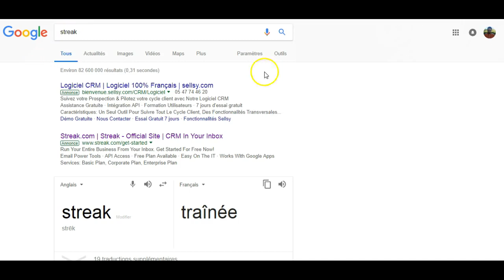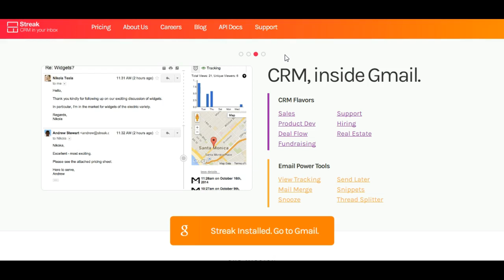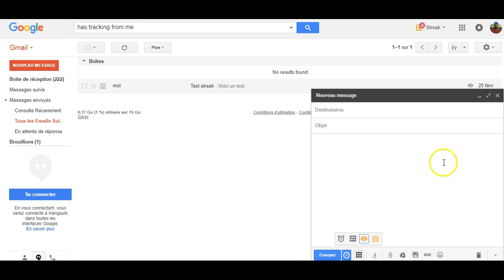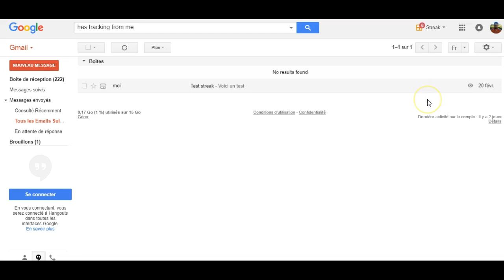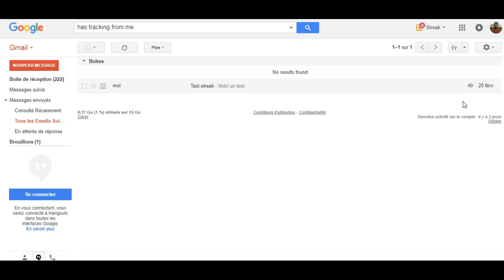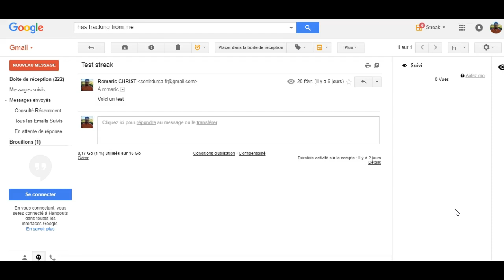💡 COMMENT RECEVOIR UN ACCUSÉ DE RÉCEPTION SUR GMAIL ?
Dans cette vidéo je vous montre par un tutoriel comment recevoir un accusé de réception sur Gmail.

- Comment créer ses premiers revenus passifs même quand on a peu de moyens ?

- Aimeriez vous être derrière mon épaule pour voir mon portefeuille boursier ?

 Les formations que j'ai testé et que je vous recommande
- Je vous offre ce livre de 200 pages !

- Recevez 21 principes pour exploser vos revenus !

- Recevez 1h de formation offerte pour créer votre blog qui rapporte

- Comment gagner plus de 1000€ par jour sur le web

- Tout ce que vous devez savoir pour être financièrement libre

- Découvrez comment réussir ses investissement dans les parkings et garages

- Obtenez des rendements 10, 20 ou 100 fois plus important que votre livret A

- Découvrez les dessous d'un business à 30000€ par mois en automatique

- Créer, vendez et animez votre passion dans le monde entier

N'oubliez pas ...

Romaric CHRIST